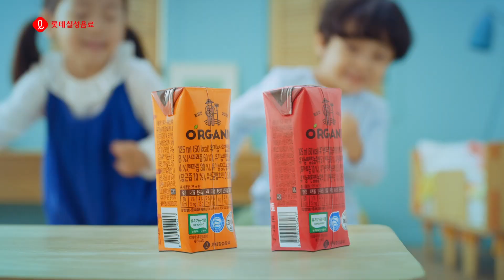크니쁘니 인사하기편) 영어버전) 크니쁘니와 함께 영어로 인사해봐!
지금 바로 크니쁘니와 친구들 공식 유튜브 채널 [구독] 버튼을 눌러주세요.

[크니쁘니 인사하기편! 영어 버전]

크니쁘니노래와 크니쁘니댄스로
크니쁘니와 함께 친구에게 인사해볼까? 😊

용감한 내 친구와 함께 크게~쁘니와 함께 예쁘게~

아기상어와 핑크퐁도 함께
쏙쏙 귀에 들어오는 영어로 배워보아요~ ♪